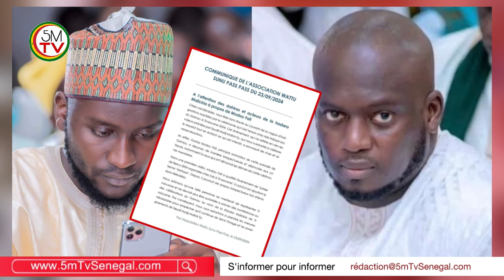Wa Tivaouane Mer nann Modou Fall Maison de Aziz Ndiaye…